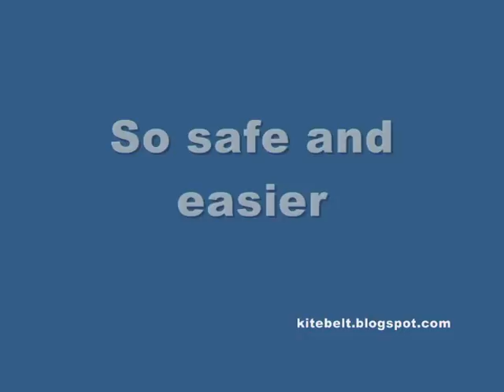313 trick with the kitebelt's rotating harness 2009.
The Kitebelt's 360° spreader bar, so safe and easier.